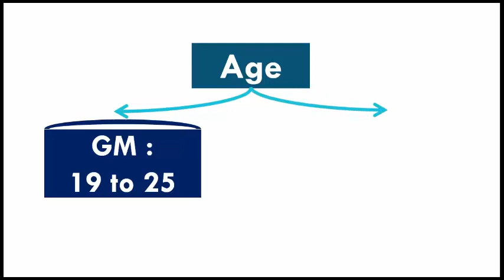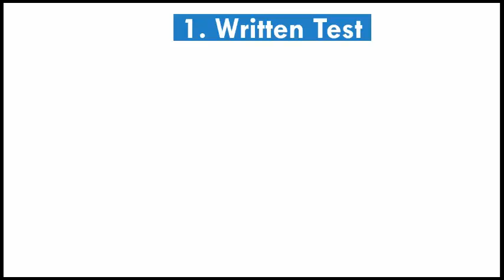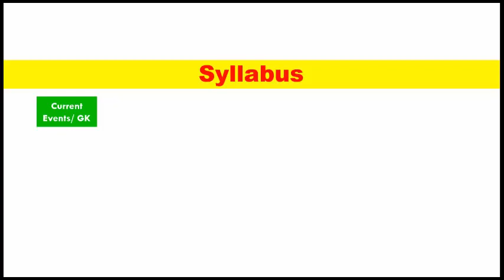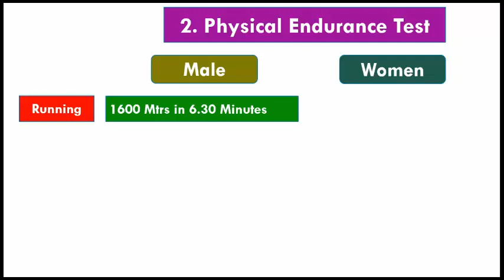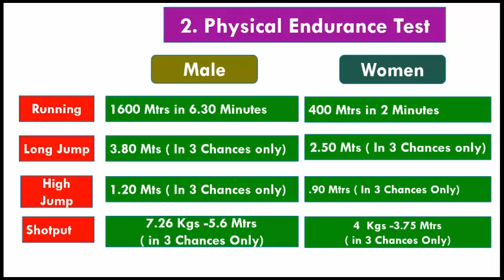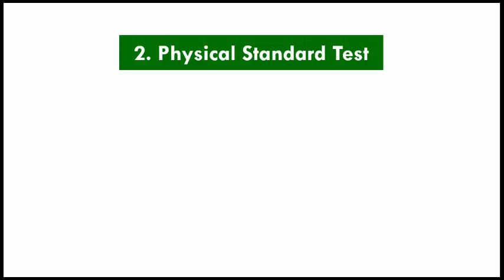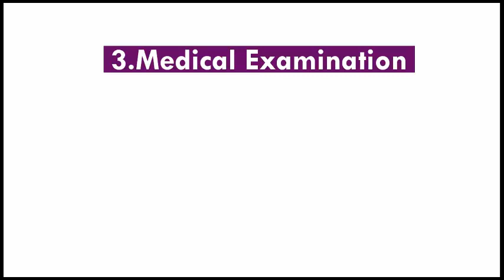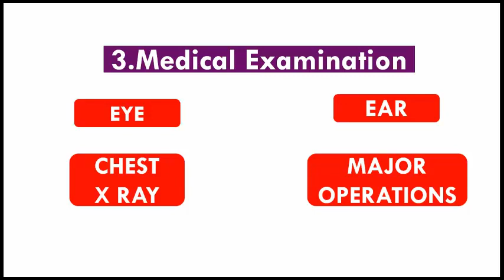Police Selection Procedures